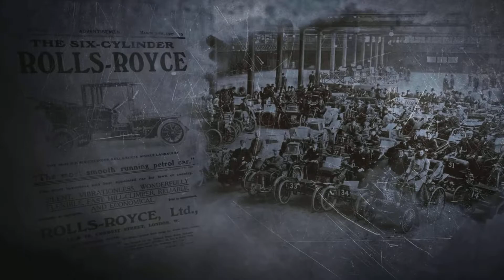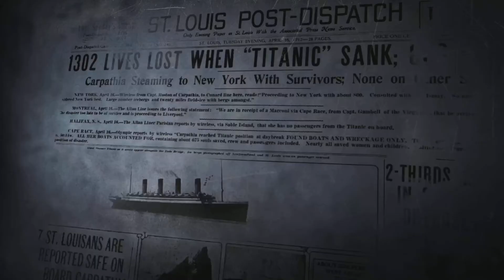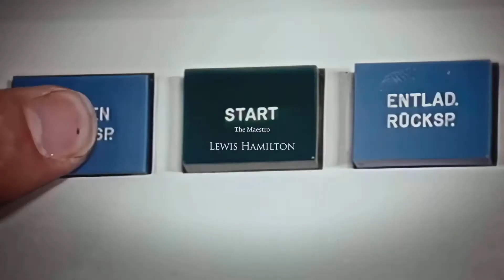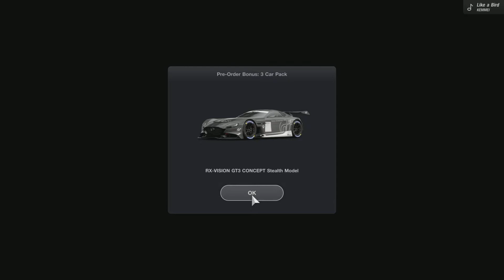Grand Turismo 7: The Beginning